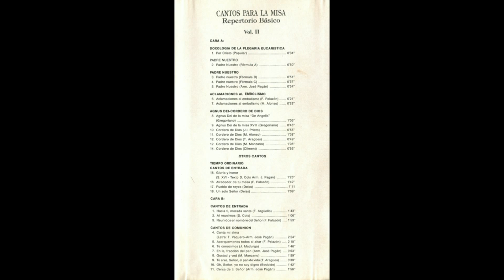Agnus Déi (''Cordero de Dios'') - canto gregoriano (siglo XV), de la Misa VIII ''De Ángelis''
- LETRA en latín, y también su traducción al castellano (español):
(Lyrics):

Agnus Déi, .Cordero de Dios,
qui tóllis peccáta múndi, .que quitas los pecados del mundo,
miserére nóbis. .ten piedad de nosotros.

dóna nóbis pácem. .danos la paz.

- de la Misa VIII ''De Ángelis''
- Liturgia de la Palabra
- Música gregoriana (siglo XV)
- Casete ''Cantos para la misa (Repertorio básico) - Vol. II'' (1989)
- STEREO

-Director de la grabación: José Pagán.
-Estudios de grabación: CHAMBER.
-Ingeniero de sonido: Clemente Tribaldos.
-Productor: José Fernández Benítez.

Las PARTITURAS del canto "Agnus Déi" (de la Misa VIII ''De Ángelis'') pueden hallarse en:

CANTORAL GREGORIANO POPULAR para las funciones religiosas usuales.
Editorial Balmes. Duran y Bas, 11, Barcelona, ESPAÑA.
1ª Edición, 1942. (Página 29).
4ª Edición, 1958.  (Página 30)

Hoja número 8 de la colección de hojas gregoriano-populares "CANTUS LITÚRGICI", publicadas por Editorial Balmes, Barcelona, ESPAÑA.

DIRECTORIO LITÚRGICO
Madrid, 4ª Edición, 1963 (Página 46 (letra y traducción); página 220 (partitura))

(Canto número N12. Página 130 del cantoral. Página 182 del documento pdf).